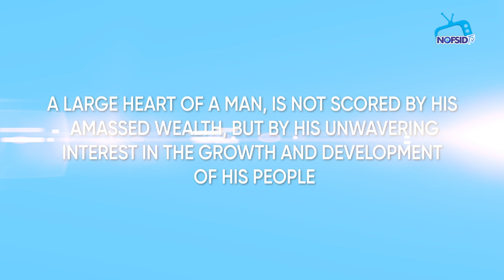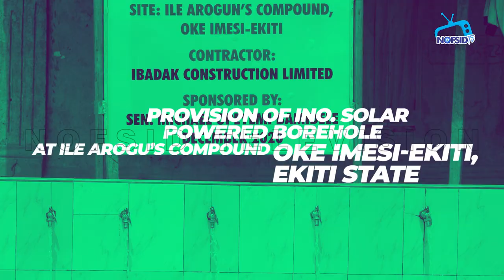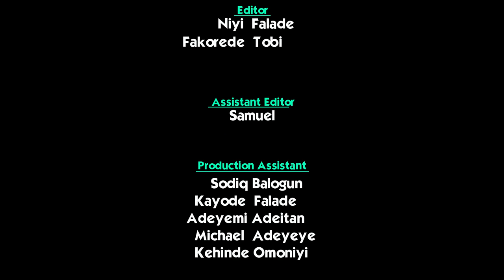Sen. Michael Opeyemi Bamidele's Mega Empowerment Programme in Ekiti Central Senatorial District.